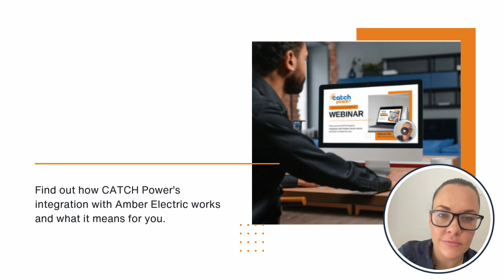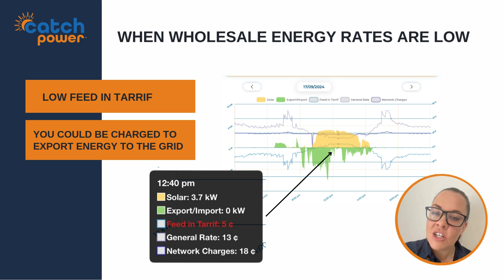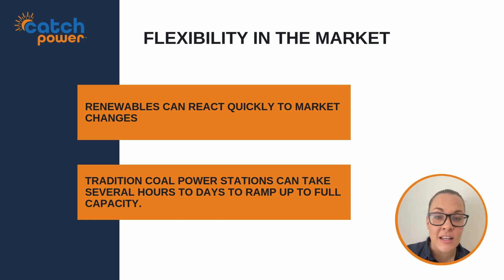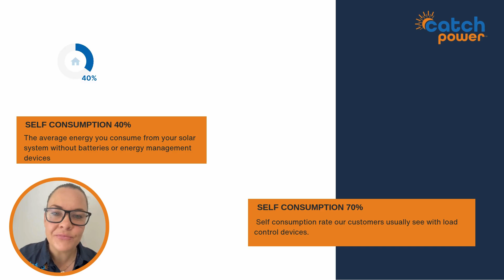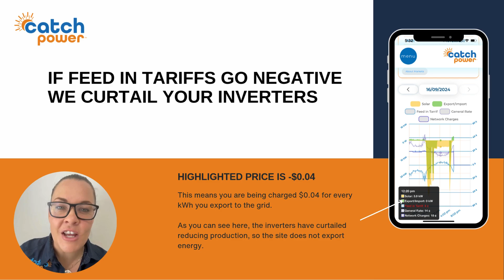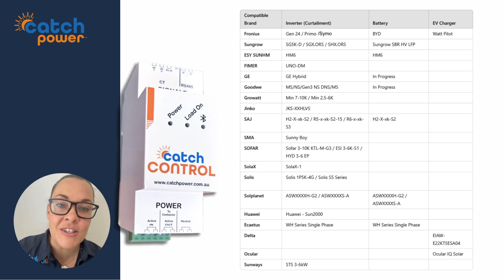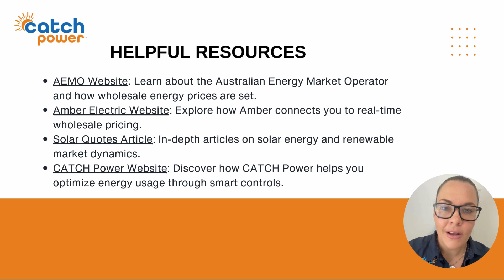Introduction to wholesale markets with CATCH Power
Ready to take control of your energy costs? In this video, we dive into how CATCH Power integrates with Amber Electric to give homeowners access to real-time wholesale energy pricing. 💡

We’ll explain how this powerful combination allows you to save more, optimize your energy usage, and make your solar system work even harder for you. From controlling solar inverters and batteries to managing appliances like hot water systems and EV chargers, this is a game-changer for energy efficiency. ⚡️

What you’ll learn in this video:

* How wholesale energy pricing works

* How CATCH Control integrates with Amber to optimize your energy usage in real-time.

* How you can save with wholesale markets

If you want to start saving with smarter energy management, don’t miss this video!